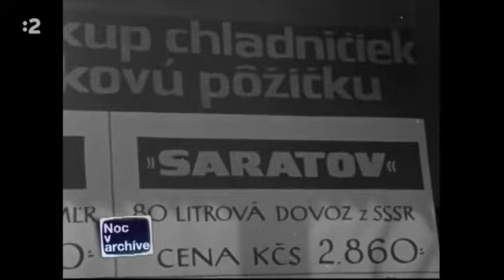1966 20 Výročie oslobodenia Centrum a Račianská ulica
Bratislava a jej premeny spája nostalgiu s modernizáciou Bratislavy po desaťročia...
Väčší náhľad na fotografie,videá a klipy Bratislavy z pred roku 1989 a súčasnosti nájdete na našej stránke

Vďaka RTVS.sk Mikuláš Michelčík,Radoslav Kuric,Lucia Michelčíková(Jelčová)